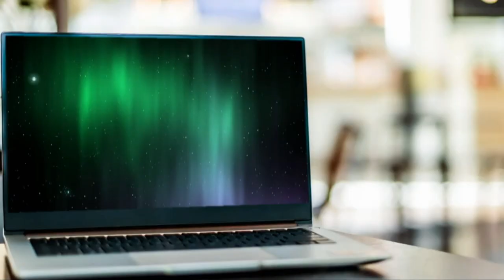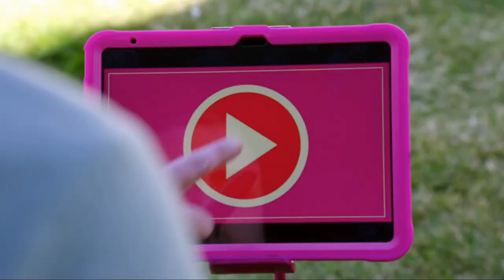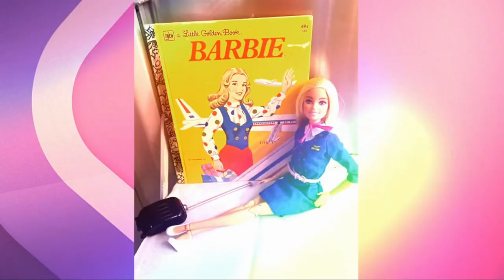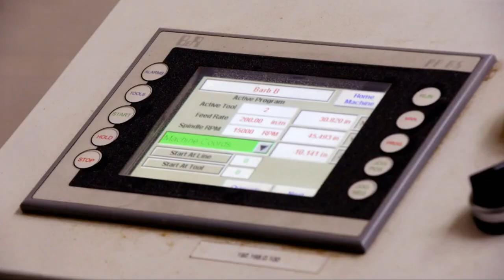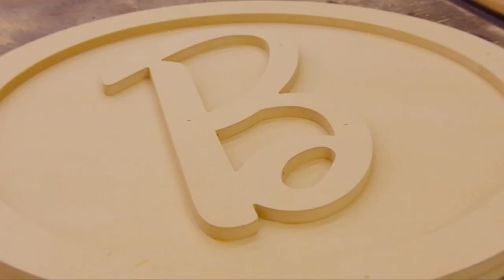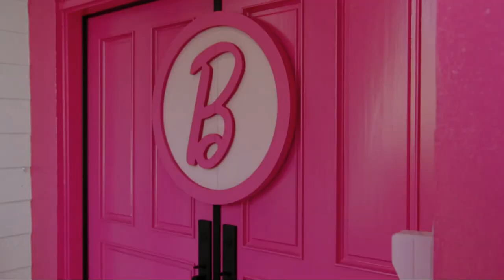Реальный дом Барби 1 сезон 3 серия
Больше видео в группе вк
Если Вы желаете поддержать наш канал, Вы можете отправить любую сумму.
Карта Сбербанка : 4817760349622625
Спасибо!